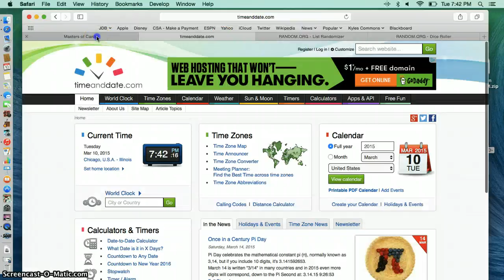jimmy g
merle